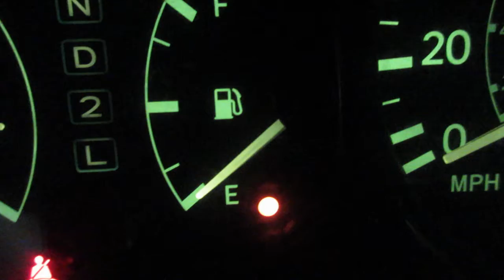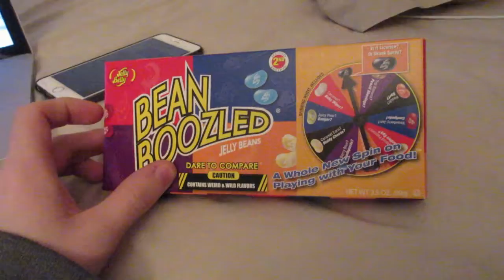NEARLY RAN OUT...AGAIN [3.4.2015] DAY 1407